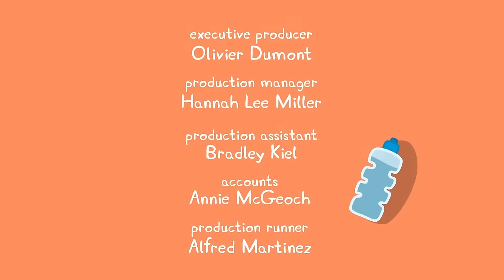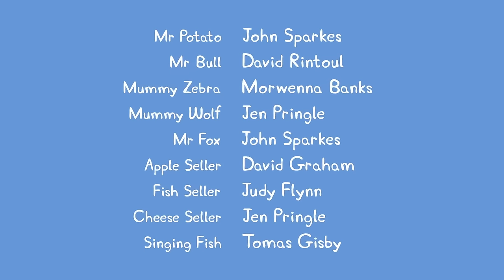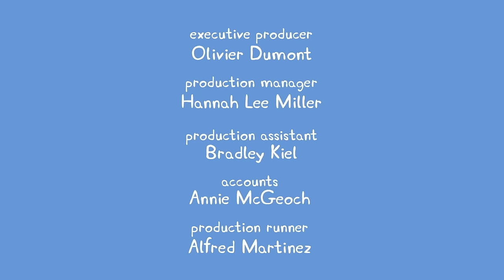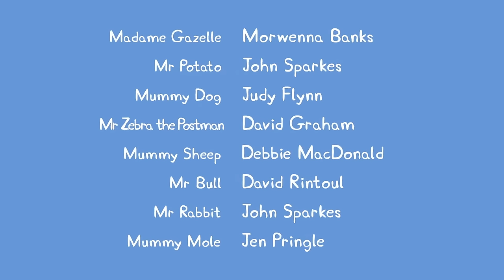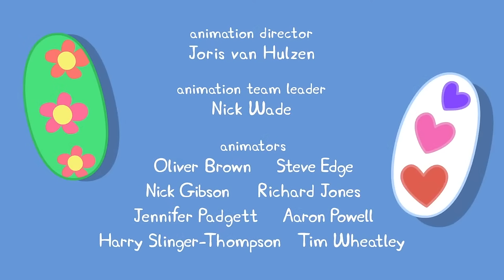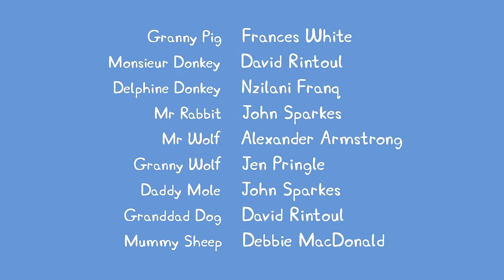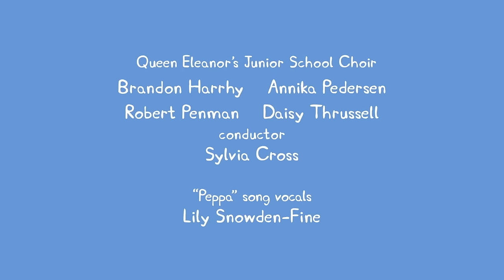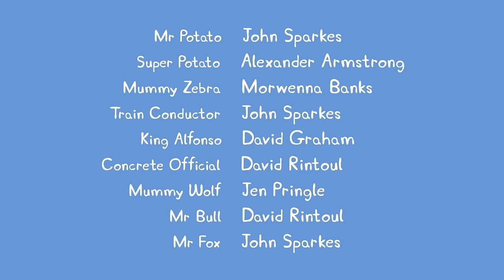🔴 Peppa Pig | Full Episodes | All Series | Live 24/7 🐷 @Peppa Pig - Official Channel Livestream